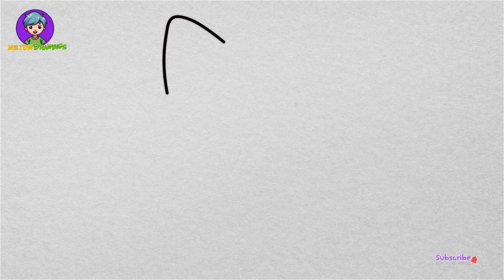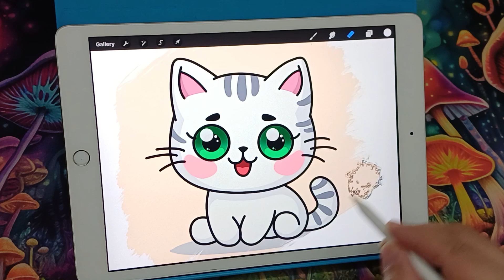Cat Drawing easy step by step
Hello guys, this is Milton!

Easy animal drawing tutorial
animal drawing
animals drawing easy
animal drawing easy step by step for beginners
easy drawing for beginners
cat drawing for beginners
how to draw a cat step by step
easy cat drawing for beginners
how to draw animals
how to draw animal easy
easy way to draw animal
how to draw cat for beginners
easy way and technique to draw a cat
cat drawing with pencil

Arpy

JESUS IS THE NAME OF THE LORD